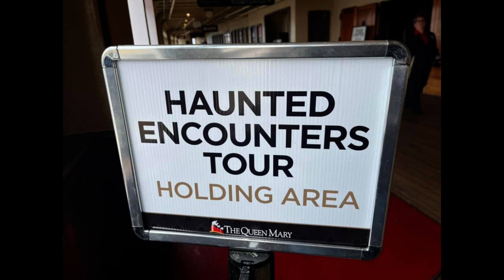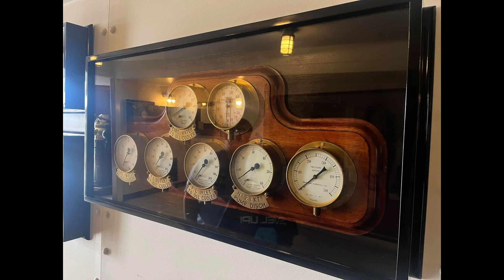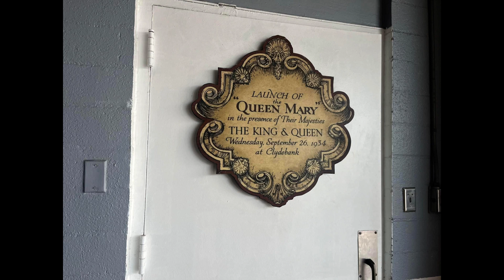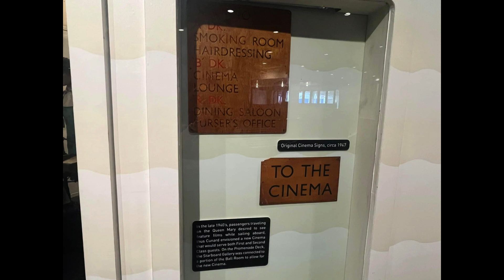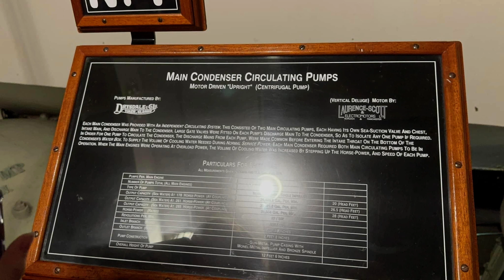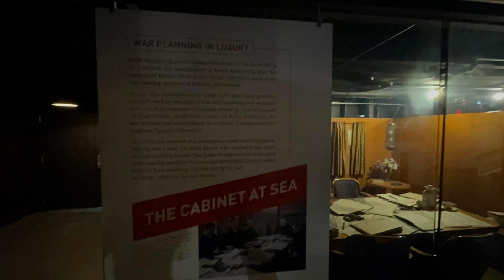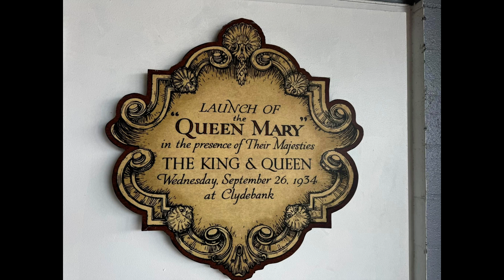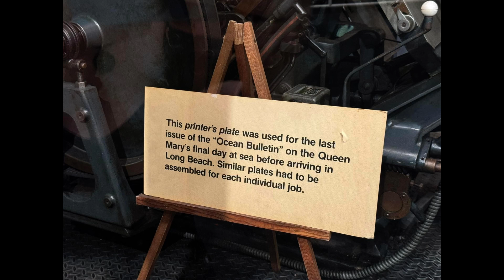Queen Mary Haunted Encounters Tour 2024 (feat. HarleyBaby) Photos Only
Buy My Books:
Lurker's Manor
Who Are You? (Book 1)